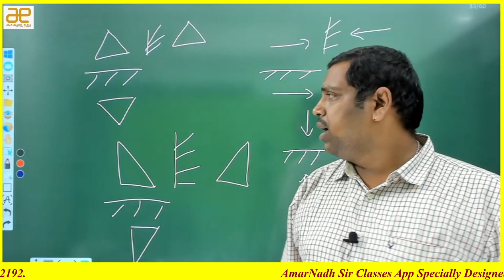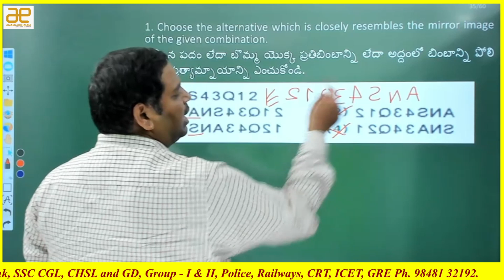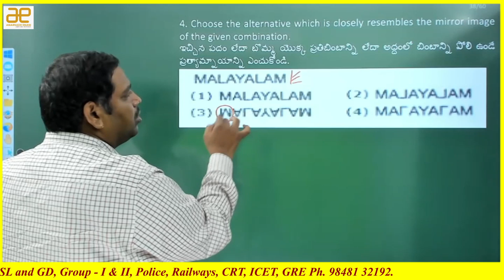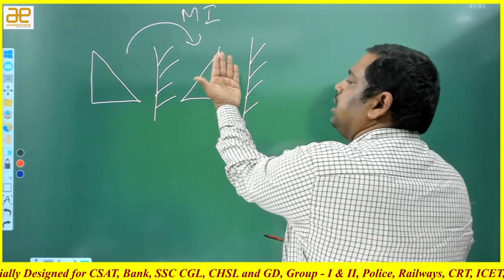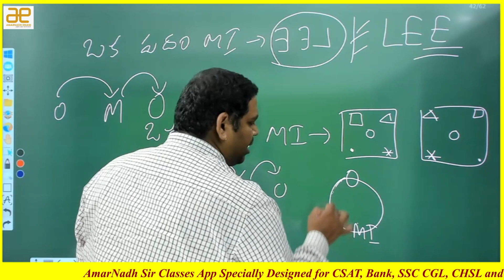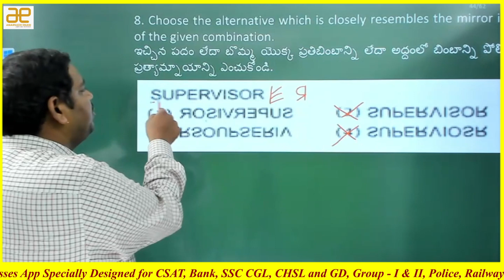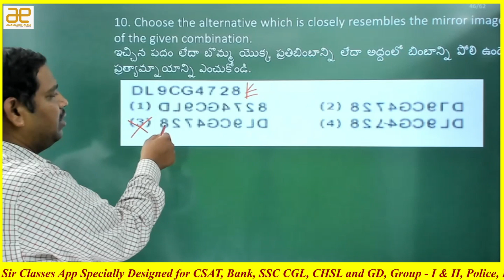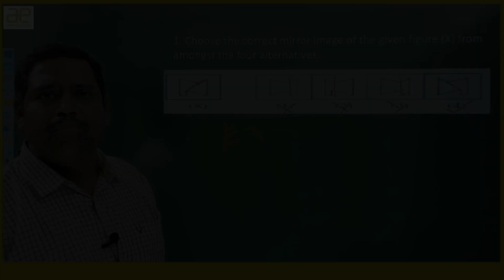Water & Mirror Image || Bank |SSC |Police | Railways |Groups || AmarNadh Emani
Then enter the institute id:- 0118012. So you will be redirected to my app there you can purchase and view the courses alias classes.